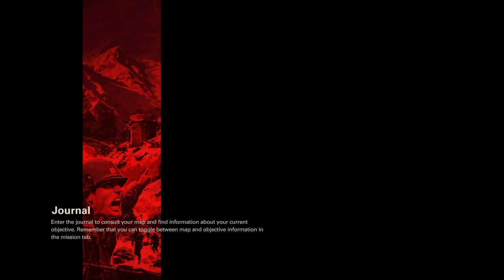I died a few times lol